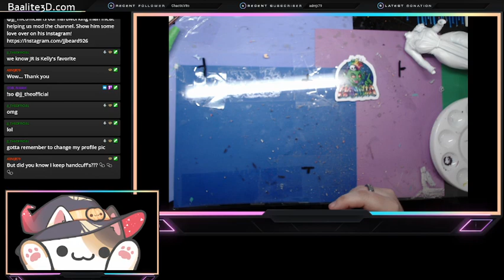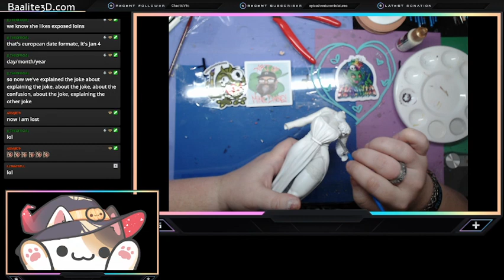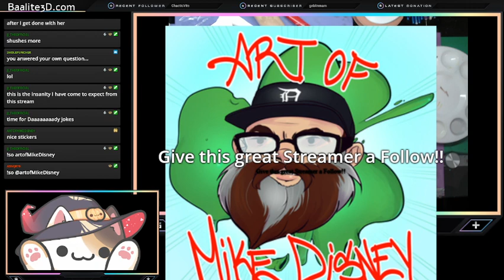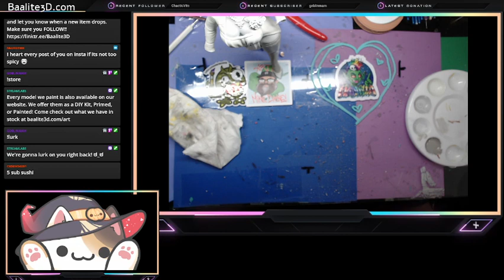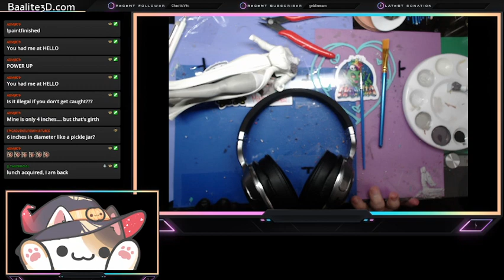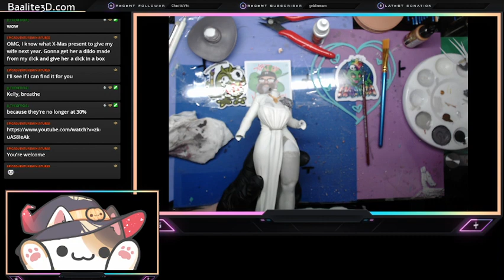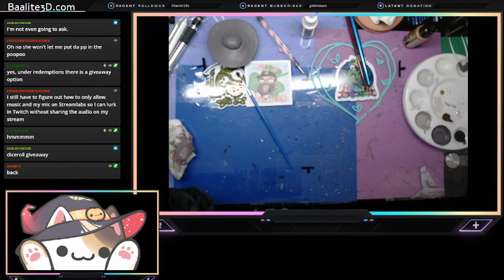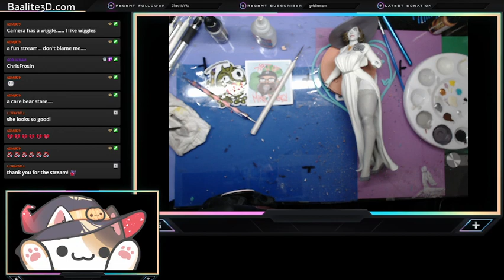Don't make Mommy Dearest unhappy! Painting Lady D!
Watch us Live on Twitch!